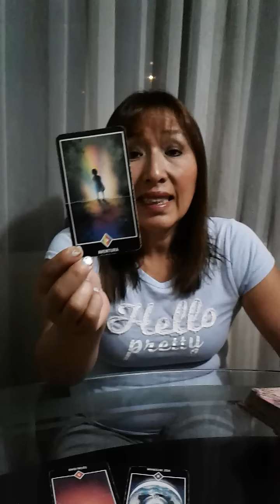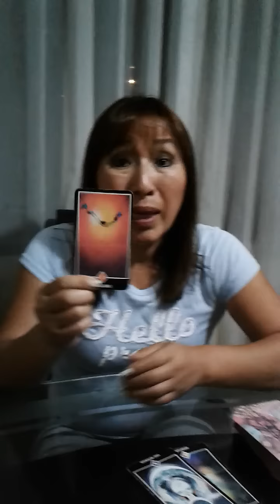Aries , Tauro , Géminis y Cáncer 7 de marzo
LECTURAS DE TAROT CON AMATISTA VIA TELEFONICA, RPM, RPC O SKYPE EN SESION DE 40 MINUTOS...SOLICITA INFORMES EN EL 3498991 O 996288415